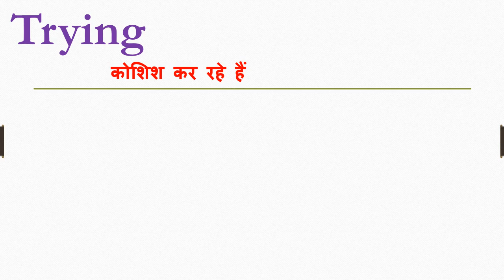Trying meaning in hindi | Trying ka matlab kya hota hain | Trying ka arth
Dosto Aaj Ki Is Video Me Trying ka hindi meaning kya hota hain aur saath mein Trying ke Do example dekar samjhya hain. Ummeed Hai Aapko Ye Video Bahut Pasand Aayegi

➡Timestamp:
0:00 Intro
0:11 Trying meaning
0:12 Trying meaning in hindi
0:21 Use of Trying in sentence